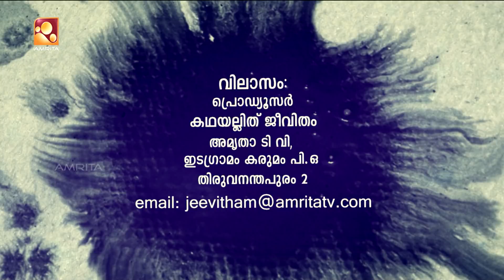Kathayallithu Jeevitham | Kanakamma & Govindan Case | Episode 01 | 11th Oct 2017